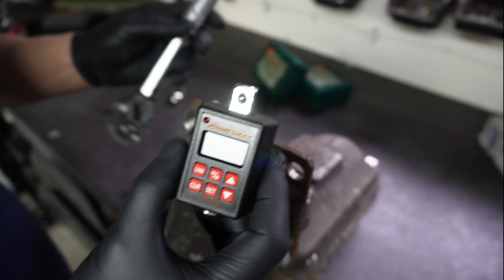Klucz dynamometryczny elektroniczny vs standardowy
Precyzyjny klucz dynamometryczny za 200zł ?
klucz JONNESWAY   który wybrać ?